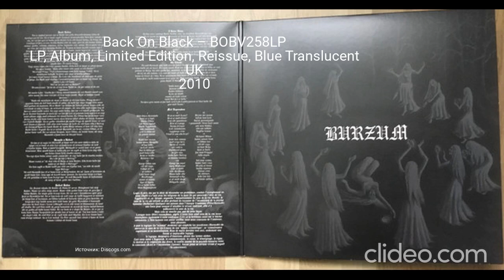Все издания альбома (LP) - Burzum - Dauði Baldrs Часть 2 Финал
0:00 - Back On Black – BOBV020LP LP, Album, Reissue UK 2005
0:10 - Back On Black – BOBV258LP LP, Album, Limited Edition, Reissue, Blue Translucent UK 2010
0:40 - Back On Black – BOBV258LP LP, Album, Reissue UK 2010
0:45 - Back On Black – BOBV258LP LP, Album, Reissue, Repress UK 2018
1:15 - Конец
Clideo.com